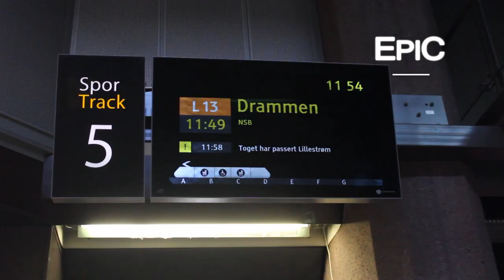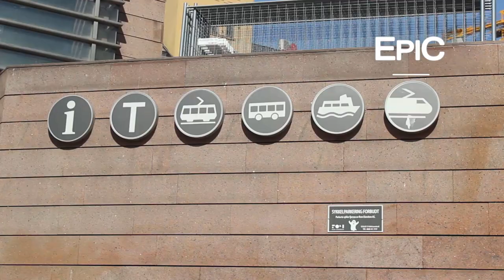Oslo Sentralstasjon (Central Station) - Oslo, Norway (HD)